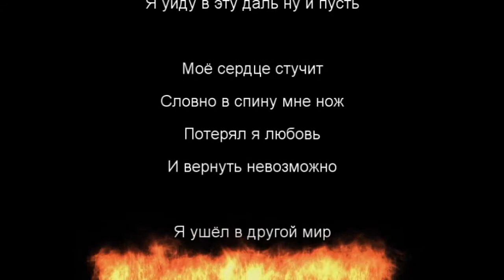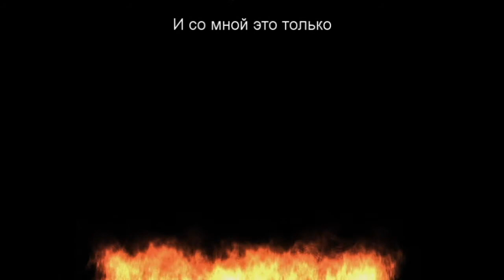Исмоиловы Хасан и Хусен - Провожать провожай